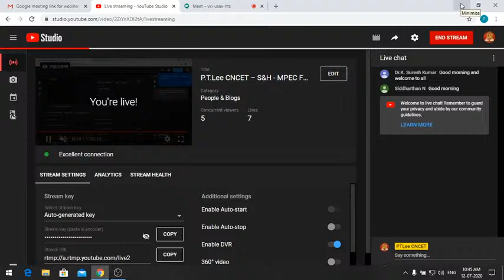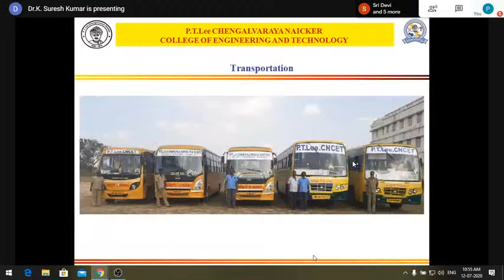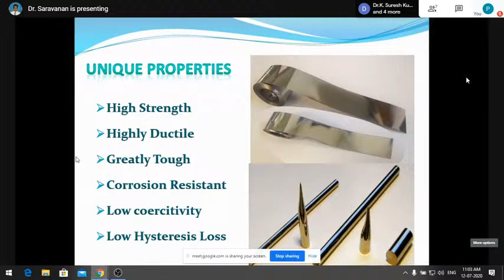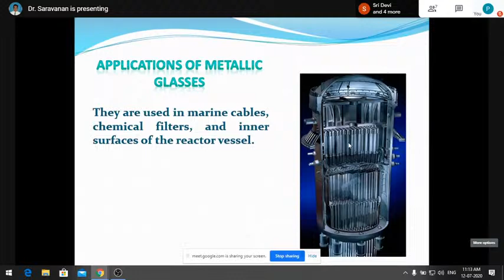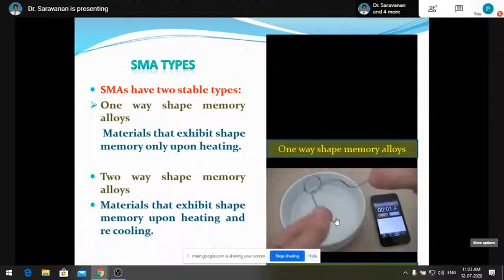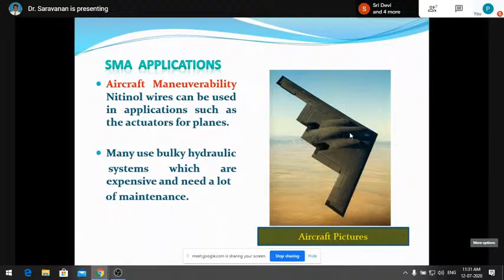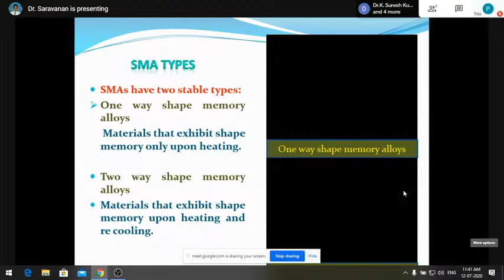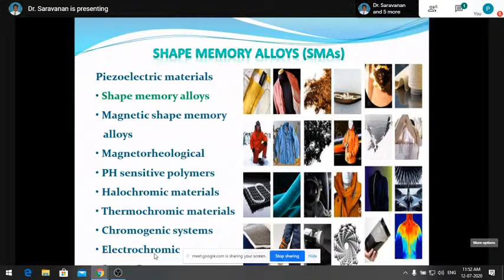P.T.Lee CNCET – S&H - MPEC Forum - Webinar on "Smart Engineering Materials and Applications"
P.T. Lee CHENGALVARAYA NAICKER COLLEGE OF ENGINEERING AND TECHNOLOGY,  Department of Science & Humanities and MPEC Forum Organise Free Webinar on "Smart Engineering Materials and Applications" @ 11.00am to 12.30pm on 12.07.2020 (Sunday).

Name of Resource person:

Dr.M.Saravanan,M.Sc,M.Phil,M.Tech,Ph.D
Ramapuram Campus
Chennai.